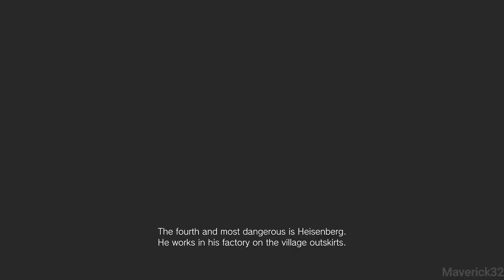Resident Evil Village | Gameplay Part 5 | Ray Tracing | Xbox Series S | Full Game | No Commentary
Version: Xbox Series S | Ray Tracing
Pegi+18
Platforms: XBO, XBX/S, PS4, PS5, Stadia, PC